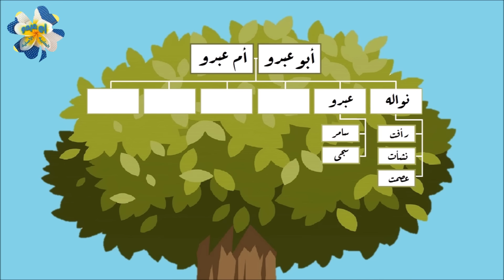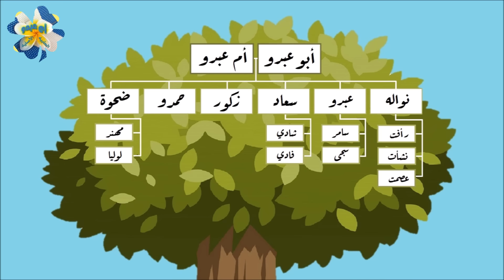بيان عائلي عن عيلة ابو عبدو وام عبدو وتفاصيل تكشف لأول مرة .